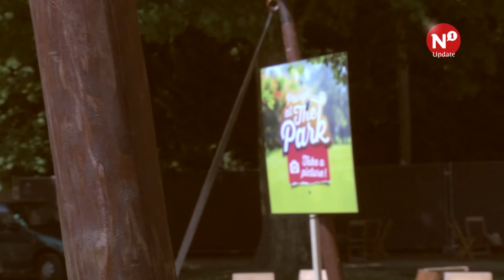Pluryn at the Park op terrein Music Meeting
Park Brakkenstein is de vrijdag voor het pinksterweekend decor voor Pluryn at the Park. Het voltallige personeel van de welzijnsorganisatie is uitgenodigd voor het evenement. Het evenement is het eerste gezamenlijke personeelsfeest voor medewerkers en hun aanhang.